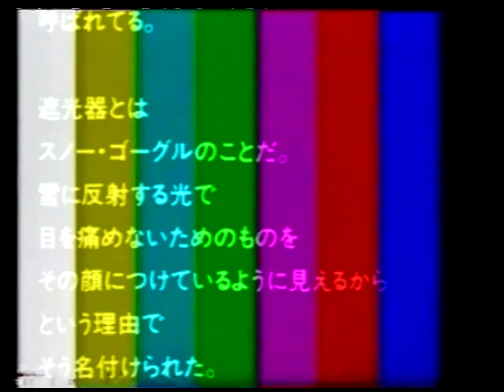TIMOTHY A. CLARY/AFP/Getty Images)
If you want love
A girl that's not